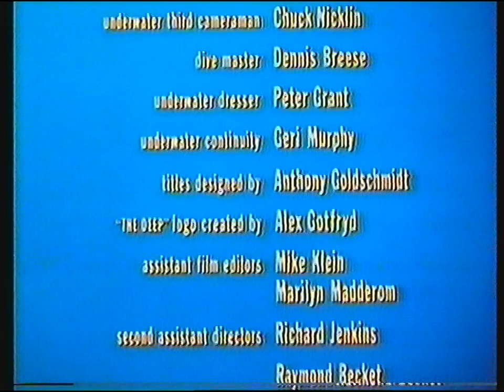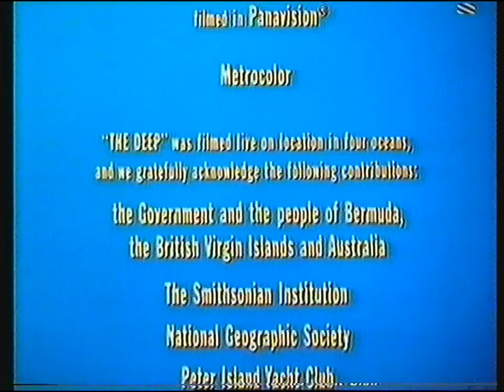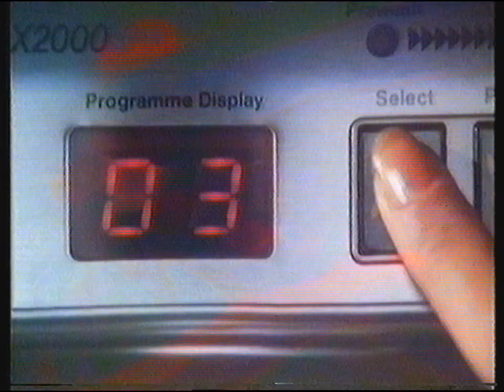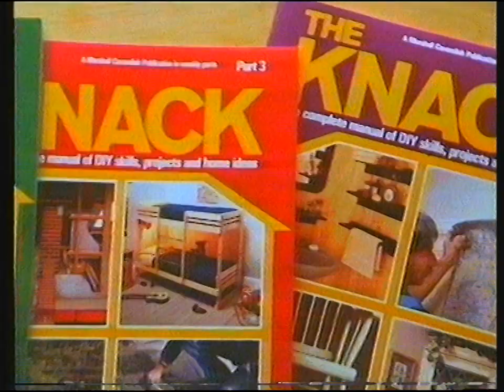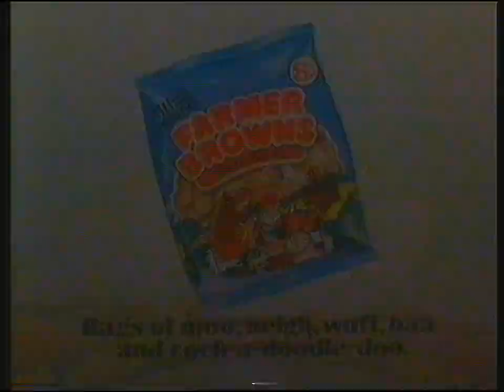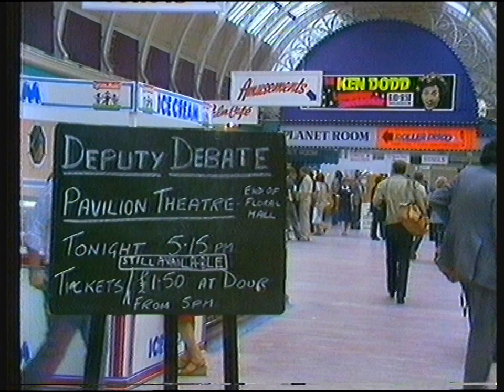[720p/50p] ITV Thames | continuity | 10th September 1981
End of The Deep
ITV Autumn 81 slide: Telefon
ITV Autumn 81 promo: This Weekend (including the abysmal Roots, Metal Mickey and Kinvig sitcoms!)
Adverts
Thames IVC (Tom Edwards): This Week (Thames)

Adverts:
Xerox
Hotpoint/Persil
The Knack magazine
Knirps
Nescafe Gold Blend
Cadbury's Caramel
Smith's Farmer Brown's crisps